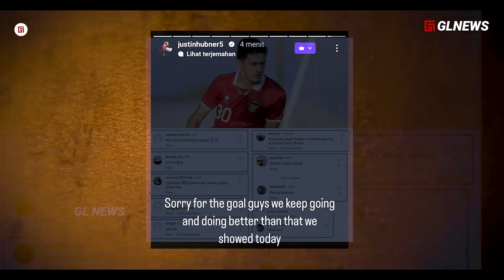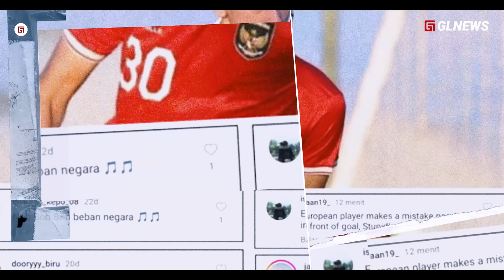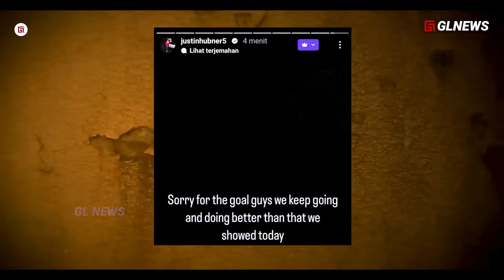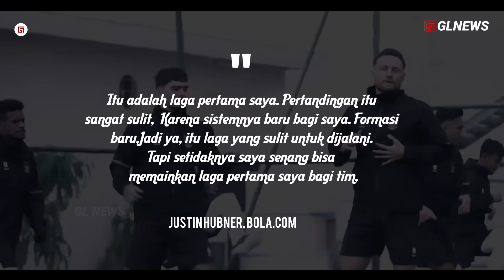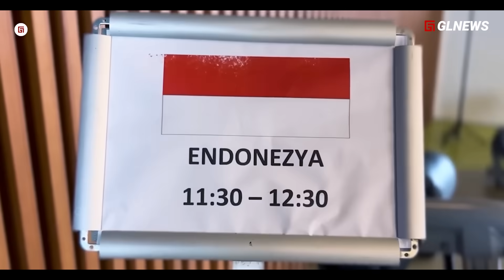“Justin Hubner Sadar, Timnas Bukan TIM EPL” Jordi Amat Sekarang Taukan Beratnya Main di TIMNAS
Judul  “Sekarang Sadarkan, Timnas Indonesia Bukan TIM EPL” Jordi Amat Ngertikan Beratnya Main di TIMNAS

Materi: taufik
Editor: mar
Dubber: taufik